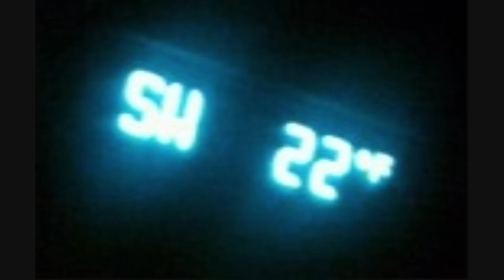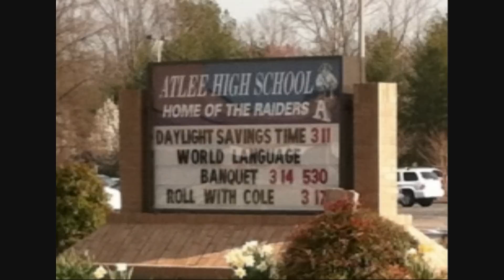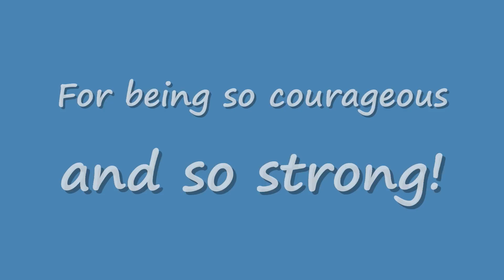'Roll With Cole' & Justin at Atlee High School on Saturday March 17, 2012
CAR, TRUCK, & BIKE SHOW TO BENEFIT COLE SYDNOR

March 17, 2012 at Atlee High School in Mechanicsville, VA

For those that don't know Cole Sydnor is a 16yr old student at Atlee High School and over the summer was in a diving accident in which he broke his neck and is now a Quadriplegic. For anyone that knows me I'm in the same situation and this kinda hit home. So I've decided to put on a show and 100% of the proceeds will go to Cole in assisting him any way possible. I ask that we make this a BIG event not only to start the car & bike show season off but to also show him and his family that there is always love around from all points. Let's help this family out and show Cole that's he's more than welcome to ROLL with us.

Thanks Justin